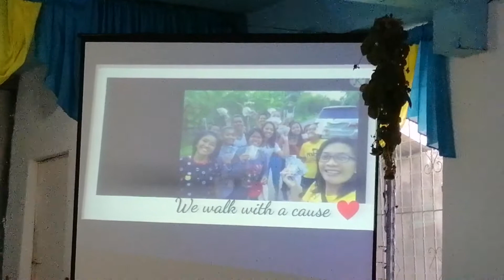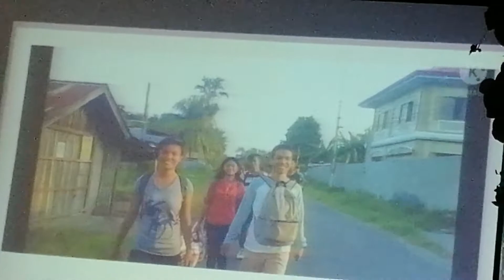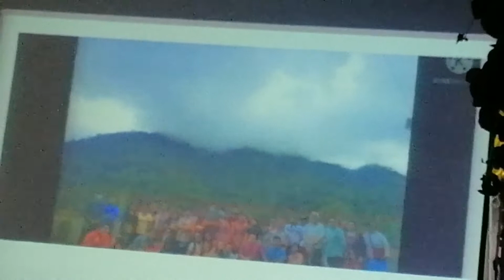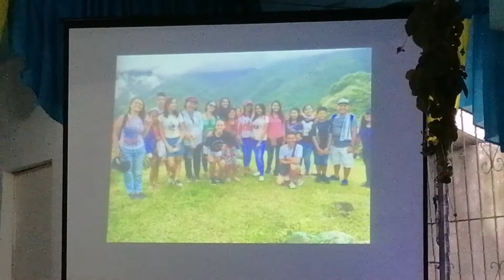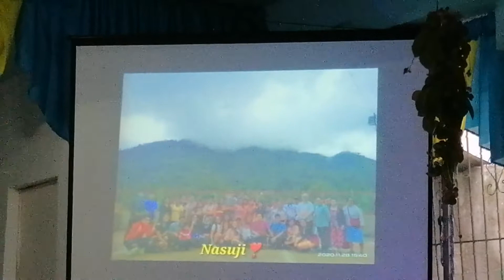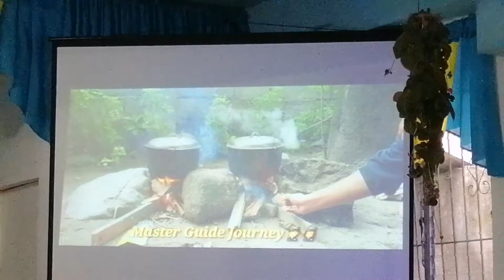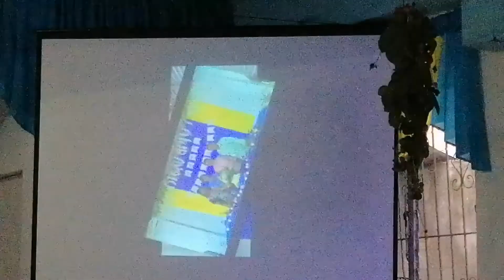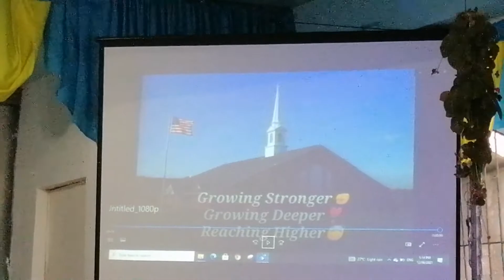Happy 35th YEARS ANNIVERSARY AFTERNOON FULL COVERAGE PROGRAM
Special thanks to the United efforts contributions of our dear Brethrens: Pastors, elders to all members, friends, visitors who made this far successfully celebration with the Divine Presence of Our Almighty God, Everybody is full of joy and gladness. Give Glory Unto Our God. Amen 🙏

Program Arranged by Juvie
Music Operation by Christian & Youth Company
Multimedia by Lester & Ivy
Theme song Composed by Deborah
Theme Song arranged by Abigail
Artists by Ivy and Youth company
Flowers Arrangement by Women's Ministry
Camera by Bhern & Einz
Video Edited by Bhern